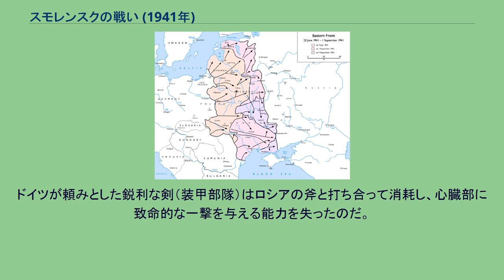スモレンスクの戦い (1941年)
ハインツ・グデーリアン
ゲオルギー・ジューコフ
スモレンスクの戦い（スモレンスクのたたかい）は、第二次世界大戦の独ソ戦中に、ドイツ中央軍集団所属の第2装甲軍集団（司令官ハインツ・グデーリアン）、第3装甲集団（ヘルマン・ホト）らがソビエト赤軍4個軍を包囲した戦いである。
ソビエト赤軍は西部正面軍（司令官セミョーン・チモシェンコ）、ソビエト赤軍予備軍（司令官ゲオルギー・ジューコフ）、中央正面軍（司令官フョードル・クズネツォフ）、ブリャンスク正面軍（アンドレイ・エリョーメンコ）が戦いに参加、最終的にはソビエト第16軍、第19軍、第20軍がスモレンスク南方で包囲され、第19軍の大部分のみ包囲から脱出することができた。
7月3日、（この日はヨシフ・スターリンがこの戦いをナチス・ドイツの侵入への反撃、大祖国戦争と呼んだ日でもある。）ドイツ軍の歩兵部隊が装甲部隊へ合流、東への進撃を再開した。
主な装甲部隊は1週間停止しており、攻撃が再開された7月上旬は突然の暴風雨のために道が泥濘化しており、軍を進めることには困難が伴う状況で、数時間停止することもあった。
その間に赤軍は防衛を固め、多くの橋が爆破された。
また、赤軍はドイツ軍の進撃を鈍らせるため多くの地雷を敷設、そのため、ドイツ軍は極めて限られた道を進撃路とせざるを得なかった。
この遅延はソビエト赤軍装甲部隊による大規模な反撃を組織化する時間を与えることとなった。
スモレンスク周辺（1941年7月6日 – 8月5日） ドイツ中央軍集団の目的はモスクワへの道を制することとなるスモレンスクの制圧であったが、ドイツ軍が向かうドニエプル川と西ドヴィナ河付近はソビエト赤軍の防衛線、スターリン線の防衛範囲内であった。
これを防衛するソビエト赤軍は西部方面軍所属の第13軍とソビエト赤軍最高司令部予備戦力の第16軍、第19軍、第20軍、第21軍、第22軍であった。
ミンスクの敗戦によるパブロフの更迭後、極東第1軍司令官アンドレイ・エレメンコ中将が西部正面軍司令官となった。
エレメンコ中将は7月2日に第4軍と第13軍にベレジナ川西岸からの退却を命じボブルイスクの奪還準備を第17機械化軍団に命じた。
7月4日、国防人民委員のチモシェンコ元帥が西部正面軍司令部に訪れ、自らが西部正面軍司令官に就任した。
すでに第2装甲集団がボブルイスクとスヴィスロチとボリソフを占領しベレジナ川の橋梁を確保していたため、チモシェンコはエレメンコの方針を継続しボブルイスクの奪還準備を整えた。
7月1日グデーリアンは第47装甲軍団をボリソフへ派遣したが第4軍司令官クルーゲ元帥が反対し、グデーリアンは命令を撤回した。
しかし第17装甲師団の一部が命令を無視してボリソフへむかったためクルーゲはグデーリアンを第4軍司令部に呼び出し叱責した。
ヒトラーは装甲部隊を統率するため7月3日に第2・第3装甲集団を第4軍司令部の指揮下に置き、第4軍司令部を第4装甲軍司令部に改組し第4軍の戦力は第2軍に編入された。
スタフカはドイツ軍のドニエプル川渡河を防ぐため西部正面軍司令部にレペリ～ボリソフ～ボブルイスク間での反撃を命じた。
7月6日、ソビエト赤軍第20軍所属の第7、第5機械化軍団は戦車2000両で攻撃を開始した。
ドイツ軍はドイツ空軍による航空支援を受けて反撃し、3日間の戦いで2個ソビエト赤軍機械化軍団は事実上壊滅した。
7月10日、第3装甲集団第39装甲軍団の第20装甲師団が西ドヴィナ河を渡り、交通の要衝ヴィデブスクを占領し、西ドヴィナ河西岸にいる第57装甲軍団はポロツクから北方軍集団と対峙する第22軍と第27軍の背後を衝くべく、ヴェリキエ・ルーキの攻略をめざし北上を開始した。
第57装甲軍団がひきぬかれたため第3装甲集団は実質1個装甲軍団の戦力で東進を開始、スモレンスクの背後にまわり第2装甲集団との合流をめざした。
7月11日、第3装甲集団第39装甲軍団の第7装甲師団が赤軍第19軍の第25狙撃軍団が守るヴィデブスク防衛線を突破すると、スモレンスク北方を東進した。
第2装甲集団は7月10日にドニエプル川の渡河を開始し7月13日に第46装甲軍団がドニエプル河畔のモギリョフ北方、第24装甲軍団がスタールイ・ブイホフからドニエプル川を渡河し赤軍第13軍の第61狙撃軍団（バクーニン少将）と第20機械化軍団（ニキティン少将）を包囲した。
モギリョ...